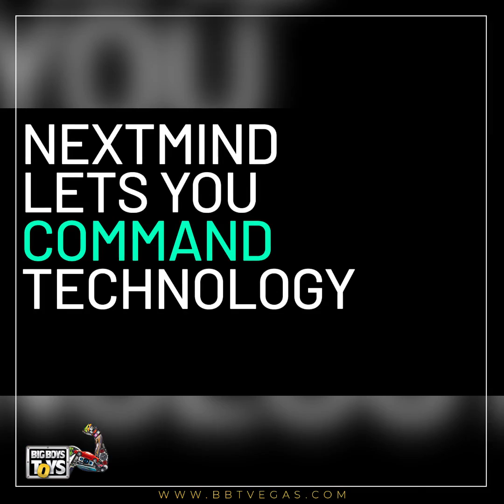Can you control electronic systems with your thoughts?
Nextmind brings to you a device that would help you transform neural signals to automated commands.

You can control any electronic devices and system with just a thought. Whether it be controlling a television screen or changing the color of your lights.

To exhibit such innovations, book your space at BBT 2022 from October 14-16, 2022 in Las Vegas.

Be there.